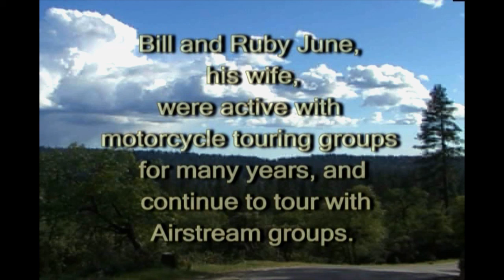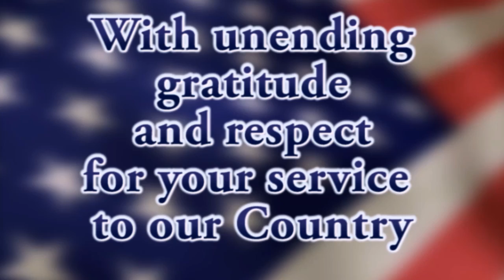02-08-2011 William Wilhelm USMC Pacific WWII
interview with veteran sharing his military experience for submission to the Library of Congress Veterans History Project. loc.gov/vet